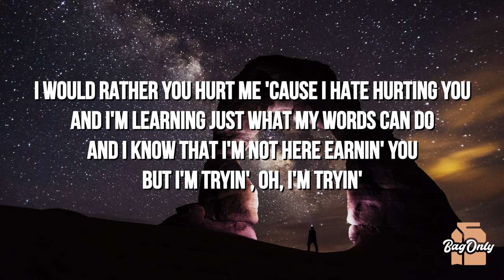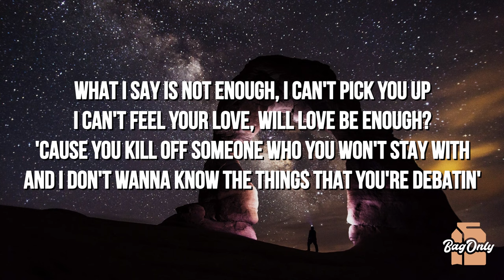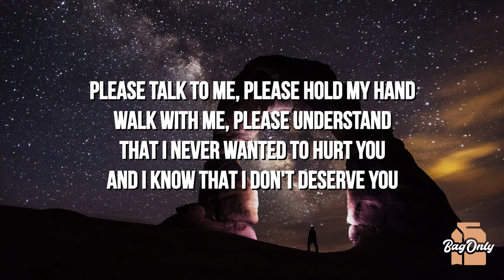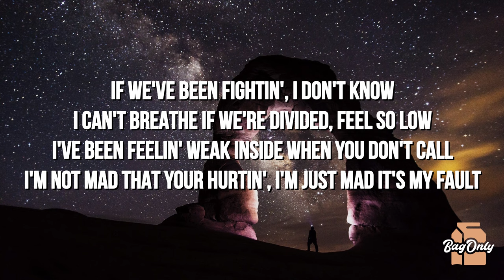Graham - Mad It's My Fault (Lyrics)